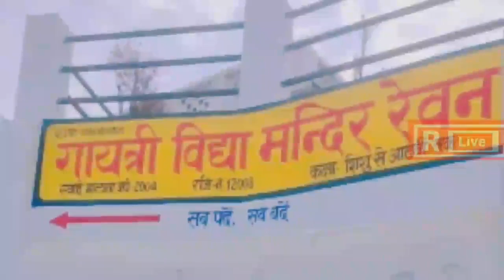ग्राम मेड़की ने संगीत में श्रीमद् भागवत कथा का हुआ आयोजन